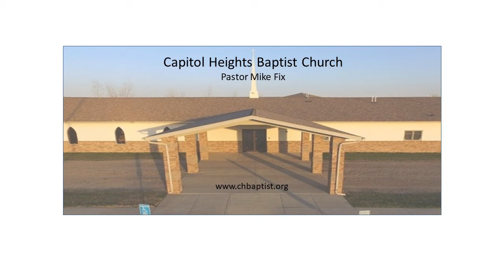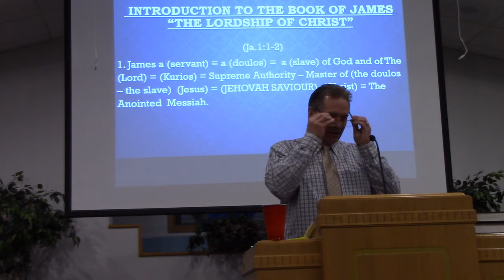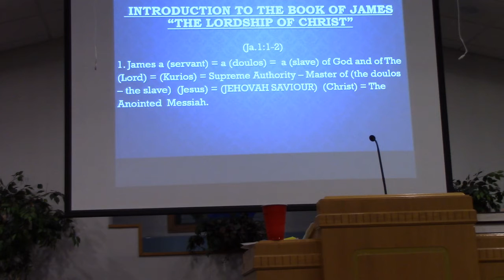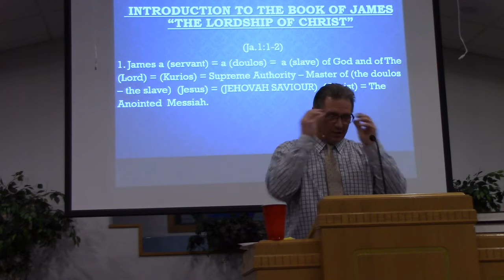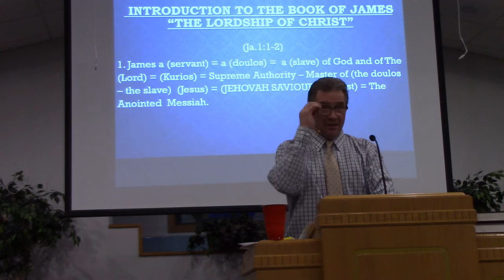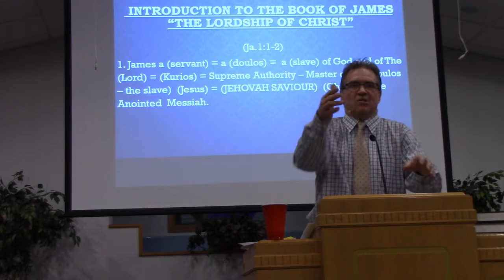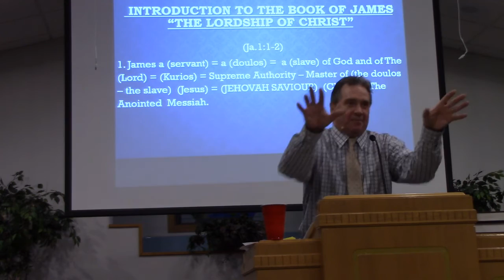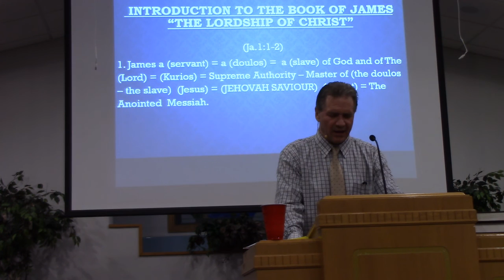"The Lordship Of Christ" James 1:1-2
Pastor Mike Fix